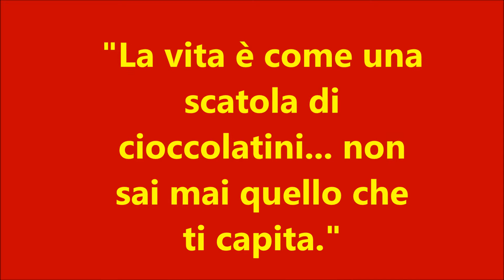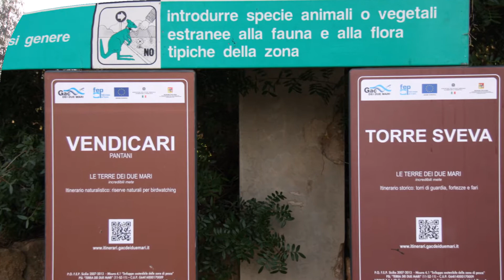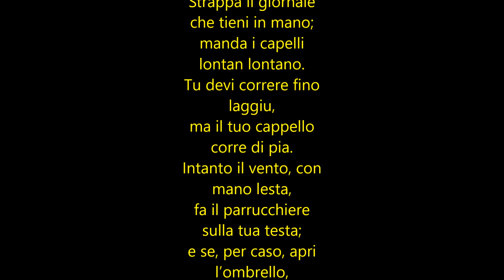sicilia dicembre 2017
la terra dei cachi